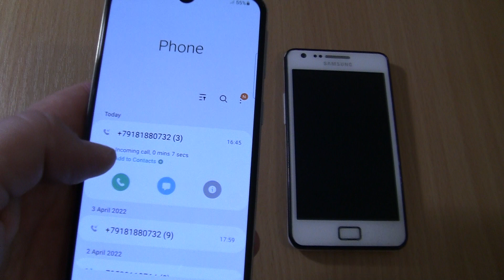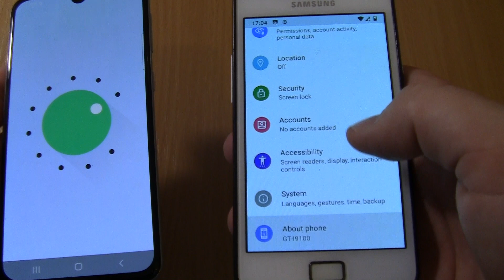Incoming call & Outgoing call at the Same time Samsung Galaxy A40 +S2 Android 11